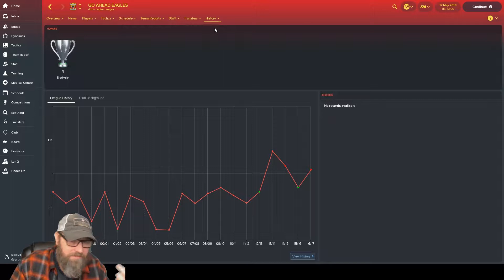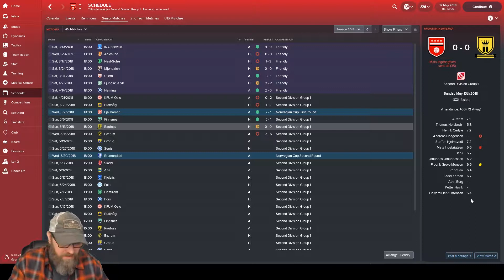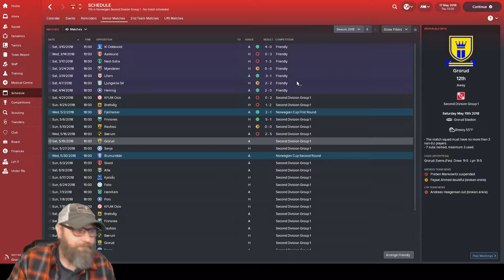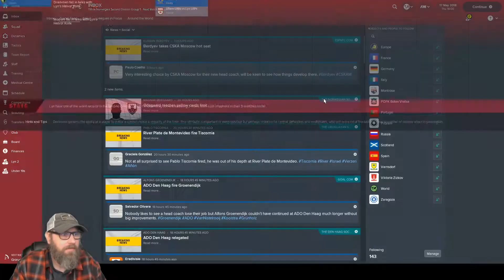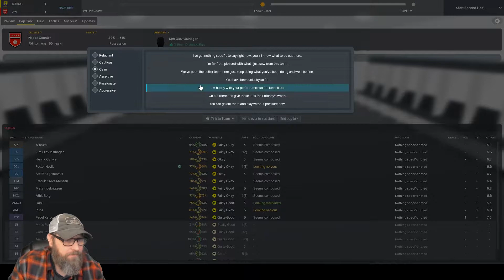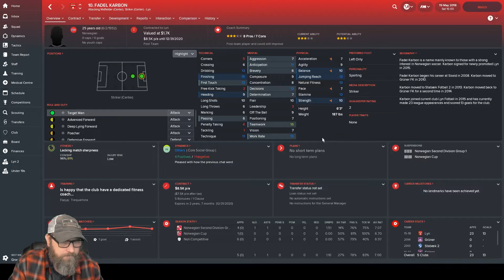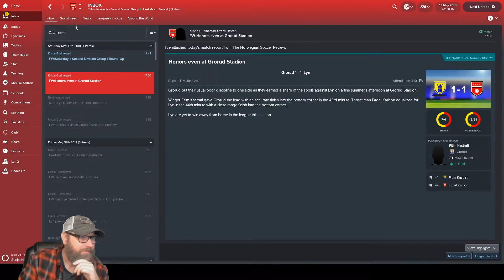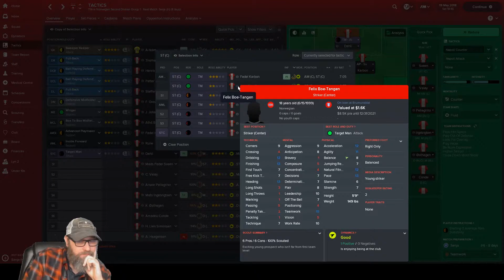Football Manager | Journeyman - Lyn - Episode 11 | Mellowseven Let's Play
Football Manager 2018  | Season 2 - Lyn | Mellowseven Let's Play

Welcome to my FM18 Journeyman save! After completing our run with the Chinese International Team it was time to find a real job.  Apparently that experience really helped because I think we overshot our abilities a bit and landed a job in the Norweigen Second Division managing Lyn!  Of course this means the dynamics are tough because the players reputation is so much better than mine, but we will muddle through.  Or get fired.  One of the two.  :)

League play today with a match against 12th ranked Grorund.  We should win this one, but can we?